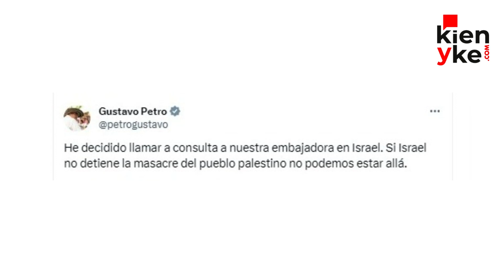Petro toma distancia de Israel en defensa de Palestina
El bombardeo por parte de Israel de un campo de refugiados de Jabalia en Gaza dejó decenas de fallecidos y al menos un centenar de muertos. Un ataque que se suma al conflicto entre Israel y Palestina, mismo que acumula miles de muertos y que en Colombia también ha producido reacciones.

El presidente Gustavo Petro, quien desde el inicio de la guerra ha mostrado una postura pro palestina, se pronunció por medio de su cuenta en X y reiteró su llamado a una salida dialogada del conflicto, que no dudó en llamar como “genocidio”.

“Se llama Genocidio, lo hacen para sacar el pueblo palestino de Gaza y apropiársela. El jefe del estado que hace este genocidio es un criminal contra la humanidad. Sus aliados no pueden hablar de democracia”, manifestó Petro quien por medio de otra publicación también convocó a consulta a la embajadora de Colombia en Tel Aviv, Margarita Manjarrez, asegurando que ante la masacre, Colombia no puede estar allí.